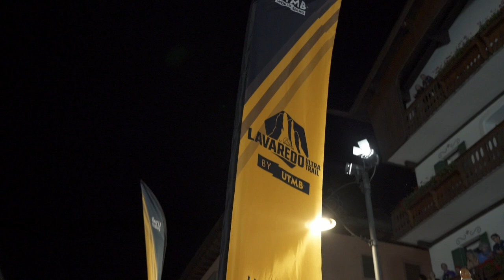La Sportiva Lavaredo Ultra Trail by UTMB | 2022 Highlights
At La Sportiva Lavaredo Ultra Trail by UTMB® at Cortina d’Ampezzo in the Italian Dolomites, the highlight of a weekend that saw more than 5,000 runners from more than 75 countries take on four race distances, was Hannes Namberger’s second consecutive record-setting victory on the 120km Lavaredo Ultra Trail race.

The German runner topped the podium with a time of 11 hours, 56 minutes and 28 seconds, finishing 10 minutes and 34 seconds ahead of Gian Marchet Schicktanz of Switzerland, with the Chinese athlete Jiasheng Shen third. Told he was now the undisputed “King of the Dolomites,” Namberger modestly said: “Thank you very much for this compliment, but I’m only a runner who can run fast.”

“It means a lot to me,” he added, “because it is my second time, my second win and the second record. I come to the Dolomites for training and for holidays and this is the best thing ever. It was very risky for me to come back here after my success last year but I wanted to have this challenge. At the end, I had only a 20% chance but I took it and risked everything and I’m first again and that makes me very proud.”

In the women’s division, the victor was a beaming Mimmi Kotka of Sweden, ahead of Katarzyna Solińska of Poland and Esther Fellhofer of Austria. “It is such a magical place, so that adds to all the good feelings about the race,” said Kotka who fell at one point on the course and was competing in the race for the second successive year. “We have had such a great time here in Cortina and this race is really special to me, so it feel really great to be able to finish on the podium for this one,” she added.

Kotka spoke of her love for ultra-trail running. “We all suffer but that’s what’s great with this sport – everyone who (takes part) in these races is suffering the same,” she said, adding that the last finishers share the same experience as the winners. “They did just the same as I did and you feel this connection with people and I think that’s the beauty of this sport,” she said.

Full results from all La Sportiva Lavaredo Ultra Trail by UTMB races – the 120km, 80km, 48km and 20km distances – can be found

Bringing together 25 leading international events across 16 countries in Asia, Oceania, Europe, and the Americas for 2022, the UTMB® World Series gives you the chance to experience the UTMB® adventure close to home and to begin your quest to enter UTMB® Mont-Blanc.